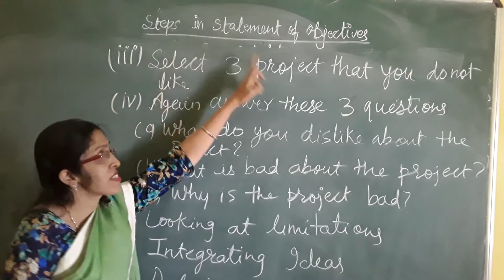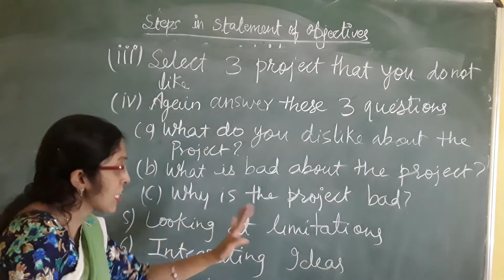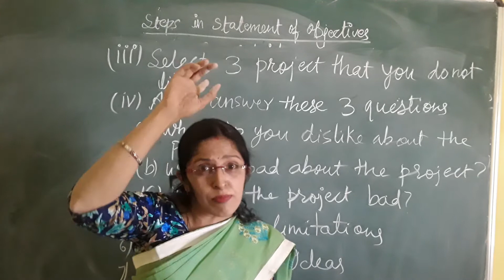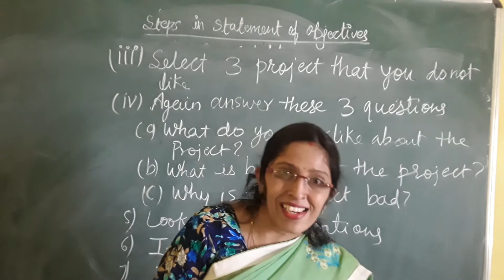video 5 steps of statement of objective (M.R) part 2